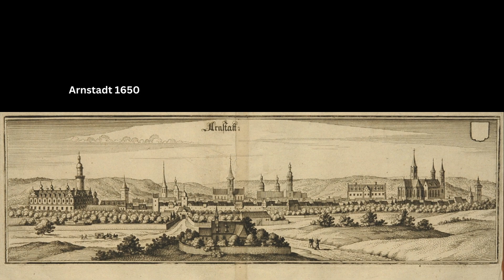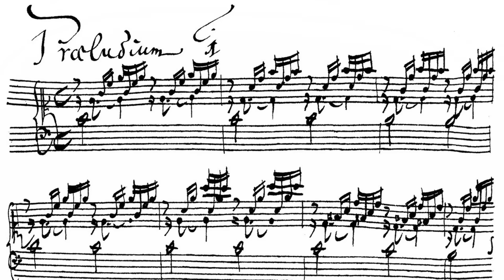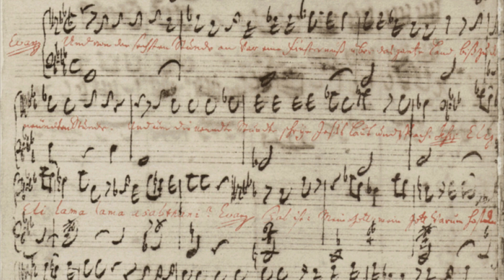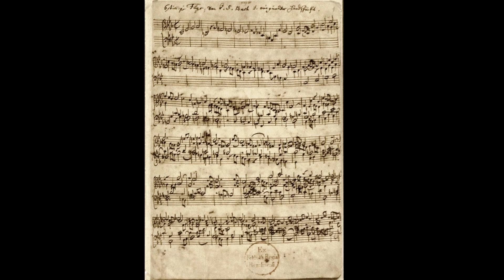Johann Sebastian Bach - una biografía: Su vida y sus lugares (Documentario en español)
Johann Sebastian Bach: una biografía en palabras e imágenes. Los lugares donde Bach trabajó y las personas más importantes de su vida (documental).

00:00 Introducción
00:55 La familia Bach en la época de la Reforma
02:30 Infancia en Eisenach
03:15 Golpe de suerte
04:08 Juventud en Ohrdruf y Luneburgo
05:46 Primer puesto de trabajo en Arnstadt
08:22 Excursión a Lübeck
09:26 Ascenso y matrimonio en Mühlhausen
10:26 Felicidad profesional y privada en Weimar
13:50 Catástrofes privadas en Köthen
16:19 Thomas Kantor en Leipzig
20:41 La sorprendente historia del cuadro
22:28 ¿Mística numérica?
23:01 Encuentro con Federico el Grande
24:09 Obras destacadas de la vejez y la muerte en Leipzig